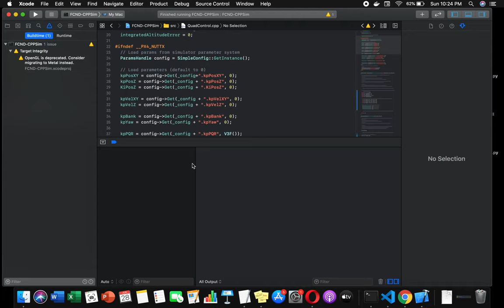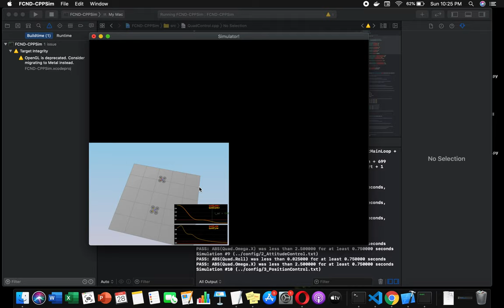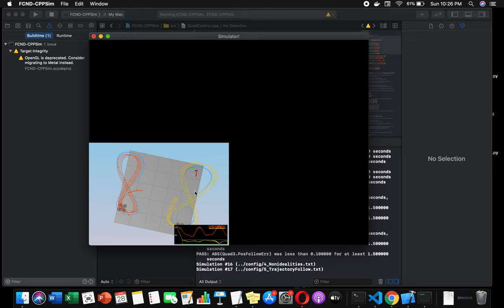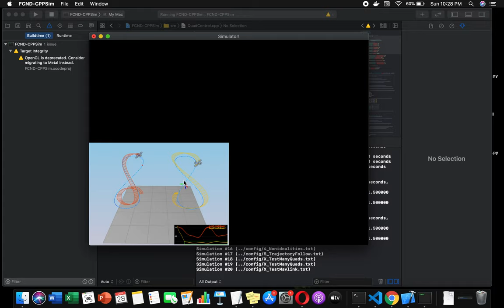Flying Car : A controller for Quadcopter in C++